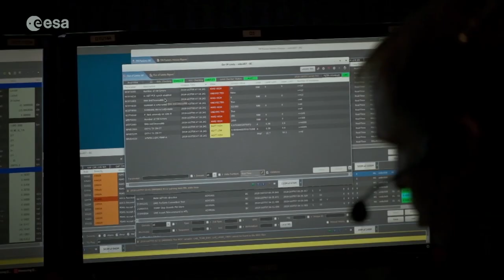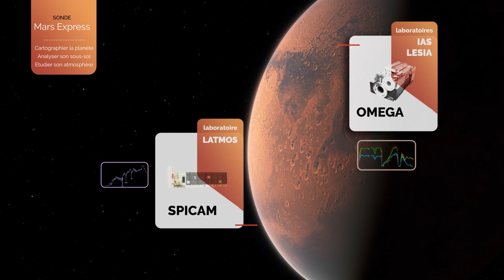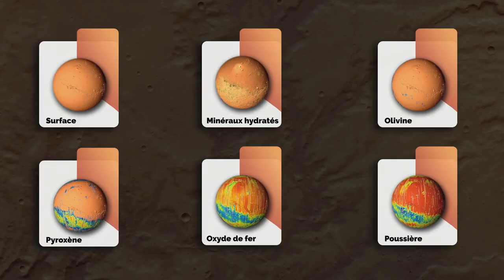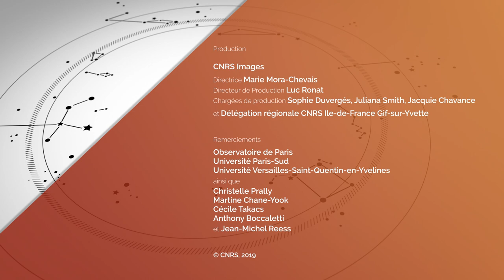MARS EXPRESS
La mission expliquée au public